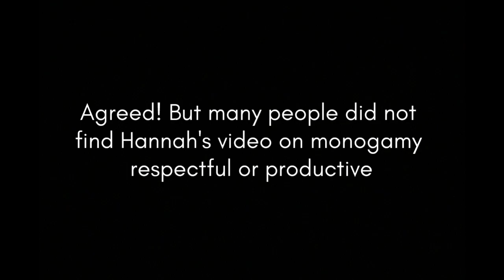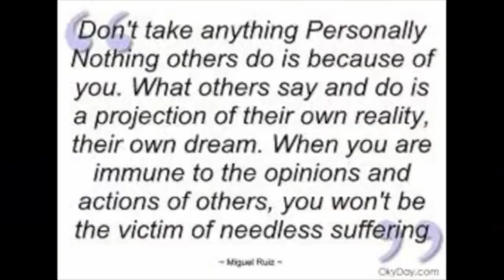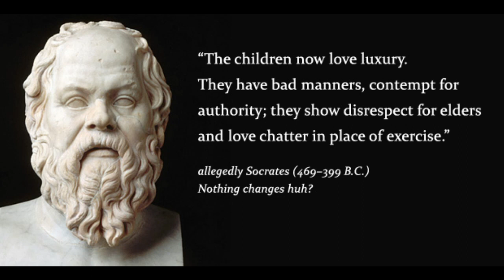Are people "too sensitive these days?" | RE: Hannah McNeely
Are people too easily offended these days?

Or leave a one time tip!

READ
The official position of the Academy of Nutrition & Dietetics: